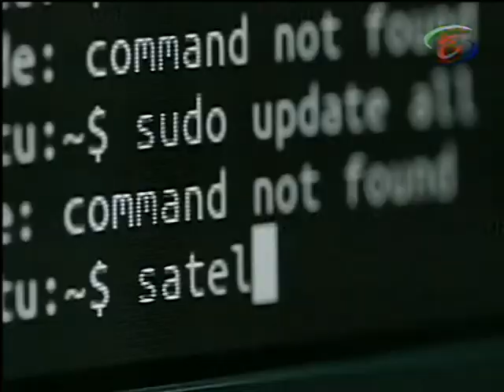ВАЛЕРИЯ ВЕЛЕВА ПО БАЦ ТВ: ВЪЗХОДЪТ НА ГЕРБ ПРИКЛЮЧИ